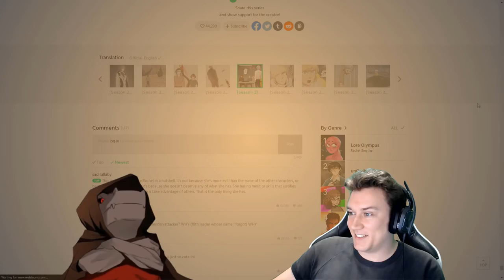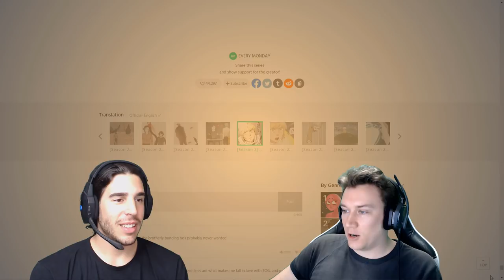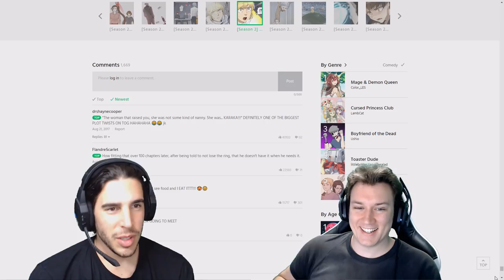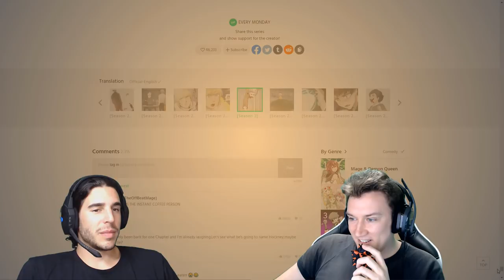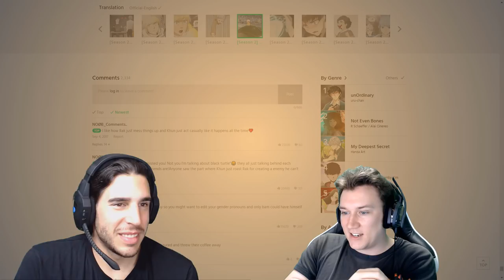Tower of God Chapter 341-345 - THE BIG REVEAL? SYKE! Live Reaction (S2 261-265)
Team Bam starts to prepare to enter the Hidden Floor on the Hell Train, Meanwhile Karaka and Wangnan are about to have a chat... Join MAGE as we continue to catch up to Tower of God!

We've got a new Discord channel setup, you can get notifications of videos or streams, discuss and Post memes about the content we're currently reading through: